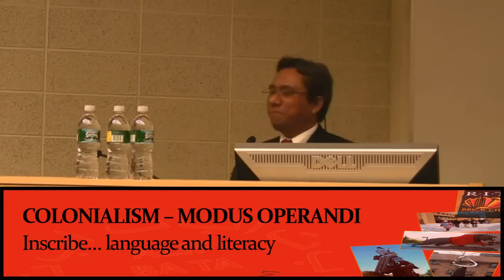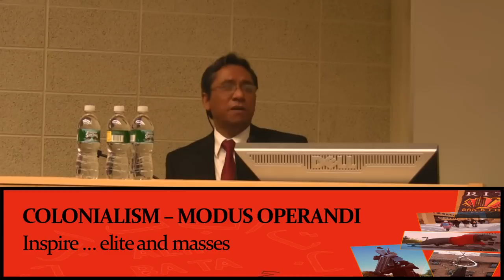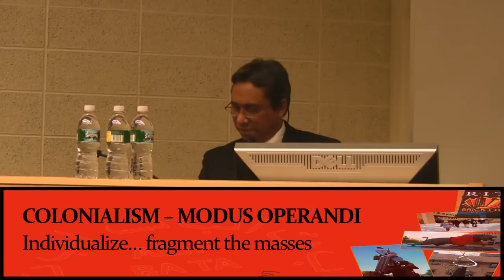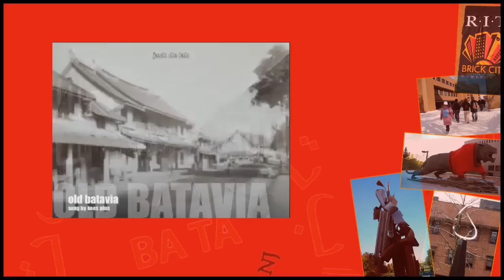Alif Ba Ta 2009: Dr Azly Rahman (4 of 11)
Alif Ba Ta 2009 @RIT
Dr Azly Rahman: The Matrix Of Change: Culture And Revolution In An Age Of 1MALAYSIA Sloganism
Part 4: The modus operandi of colonialism + Old Batavia video